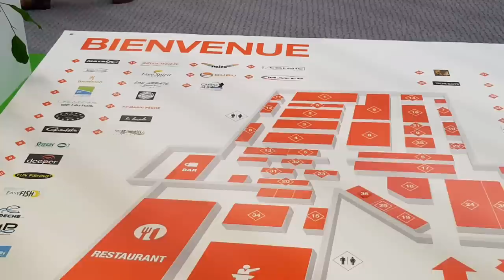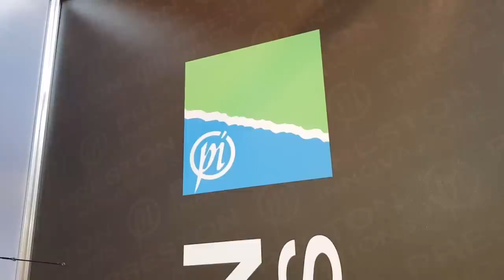✪✪ Octobre 2018 - Salon d'amiens, le SIPAC, présentation nouveautés feeder✪✪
✪ DESCRIPTION ✪

Me voilà de retour en Normandie.
Pour  cette première vidéo sur le stand de preston. Avec l'intervention de baptiste, vous allez découvrir les nouveautés 2019 sur les cannes feeder et anglaise.
J'ai passé agréable week-end de partage, un grand merci à Nicolas Beroud, pour ce magnifique salon d' Amiens le Sipac, où les pêcheurs passionnés ont pu se retrouver. Un grand merci à tous les exposants pour leurs disponibilités. Un superbe moment agréable en revoyant John Llewellyn, de la société big carp de passage sur le salon, pour aider une société anglaise à faire connaître ses produits. Une nouvelle expérience pour moi, les interviews pour ma chaine YouTube. Difficile pour moi de ne pas commencer par une marque que j'aime depuis longtemps. Merci à Baptiste pour avoir jouer le jeu. J'aurai aussi une pensée pour Benjamin qui aura passé ses 3 jours à partager en live le salon sur le groupe Feeder en live. Merci également à Pascal mon superbe cameraman et prise de son. Les ingrédients sont réunis pour que ce salon devienne un grand salon, à l'image de ce qui se fait à Montluçon pour les carpistes.

Bon visionnage
Comme je le précise dans la vidéo, si vous voulez retrouver l'intégralité et la vie en live de ces 3 jours:
je vous invite à nous rejoindre sur ces pages: FEEDER EN LIVE

Page Facebook sur la pêche au feeder.
La particularité de cette page, comme il est décrit dans le titre.
C'est la réalisation de live, en action de pêche, par les membres et le partage de salon en live comme cela vient d'être fait durant le sipac.

Un groupe qui ne demande que de grandir
✪ FEEDER EN LIVE ✪

Vous pouvez retrouver quelques vidéos sur leur chaine Youtube.

✪PASSION CARPE AU COUP:✪
Un groupe sur la pratique de la pêche de la carpe au coup. Une grande famille de pêcheurs passionnées
le lien de la page:

✪ LIENS UTILES ✪
★ Mon Facebook★

✪ les liens YouTube :✪ Je vous invite à découvrir ou à redécouvrir leurs vidéos. .lien chaine YouTube .lien chaine YouTube
★ Music de fond: site internet: ★ Electronic II by Podington Bear.
✪ Les magasins qui sont sérieux ou j’achète et je trouve les produits que je vous montre sur mes vidéos.